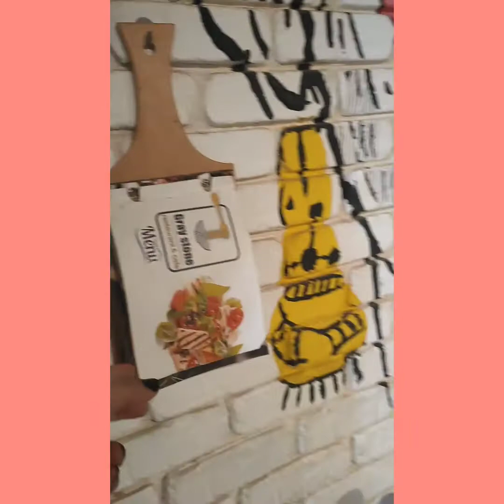فى المطعم ..بالانجليزى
عبارات وكلمات مستخدمة فى المطعم باللغة الإنجليزية فى تعلم الانجليزية بسهولة مع غادة